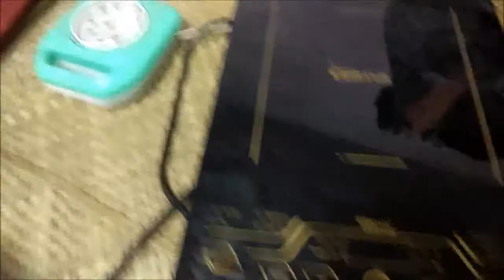Induction cooker Fault finding.ഇൻഡക്ഷൻ കുക്കർ നിങ്ങൾക്കും ശരിയാക്കാം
induction cooker fault finding